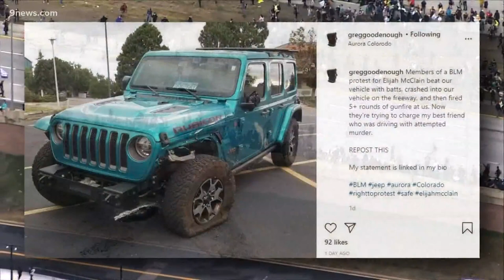Man claims he and friend didn’t intentionally drive Jeep through crowd of protesters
Greg Goodenough has posted statements online claiming he and his friend were on their way to the airport when they encountered protesters on I-225.

9NEWS (KUSA) is located in Denver, Colorado.